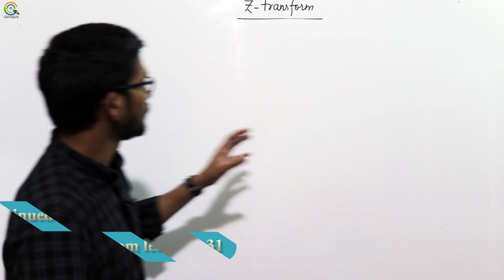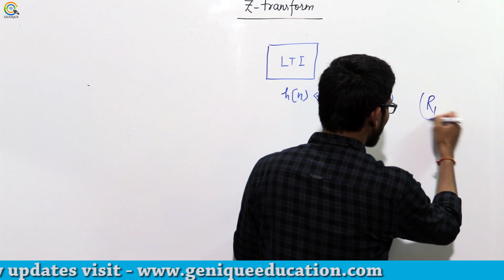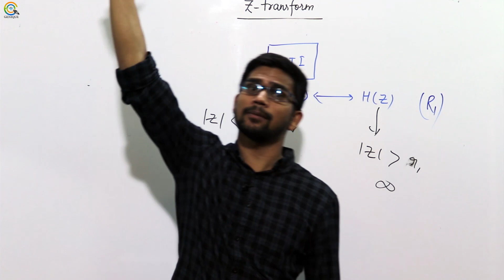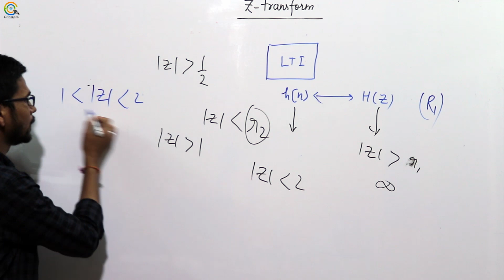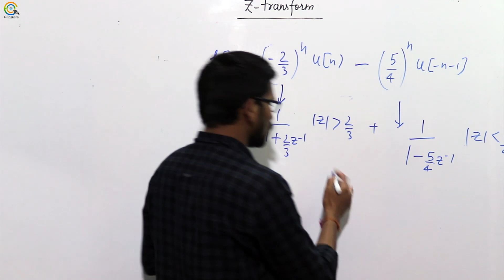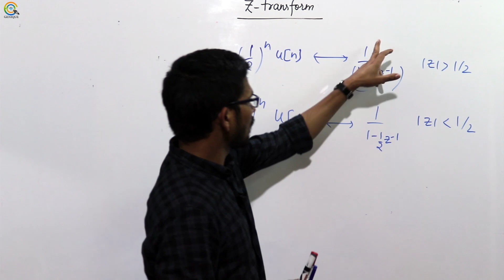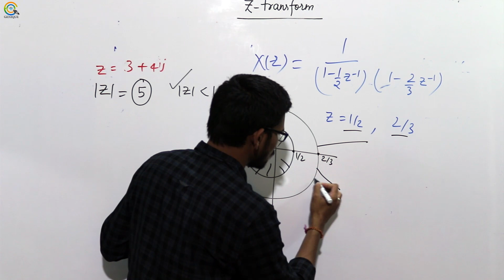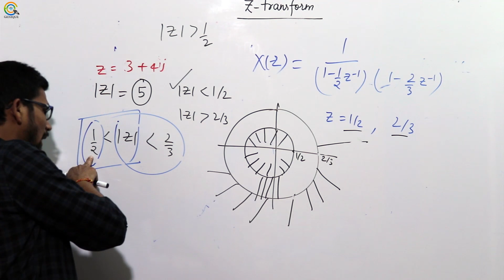Lecture 32 | Z Transform Analysis in LTI System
Subject : Signal & System (Crash Course)

Playlist on this channel:
1. GATE Civil & Mechanical Crash Course

2. GATE Electrical Engineering Crash Course

3. GATE Electronics Engineering Crash Course

4. GATE Instrumentation Engineering Crash Course

6. 15 Minutes with Genique Team